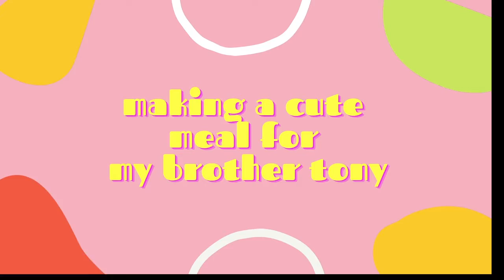made a cute meal for my brother tony, first time eating pickles w/ peanut | Sadie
Welcome to Tony & Sadie's Channel!

Hey guys! Today i will be making a cute simple meal for tony *my lil' bro* tho, he's always pissing me off (just kidding) i still wanna make a special meal for him, lol. i also tried for the first time, a weird combo (pickles with peanut) am i weird or have u guys tried it too? let me know in the comment section  plz.

This is just the beginning we will have all sorts of crazy content for you guys❗️

We hope you guys enjoy this video and don’t forget life is too short so laugh a little 😁😂❤️